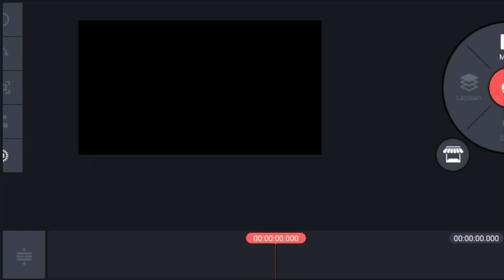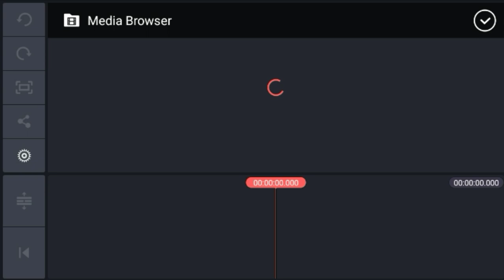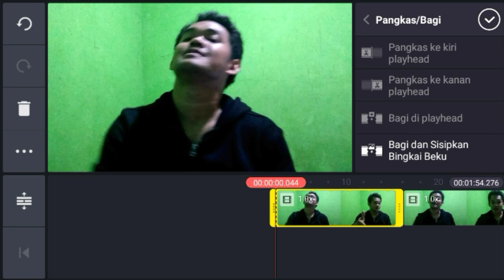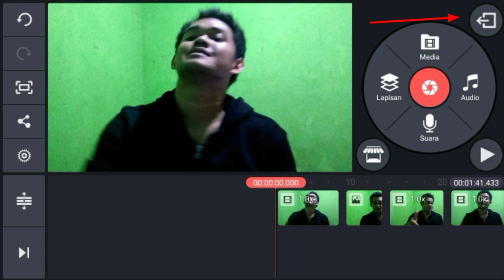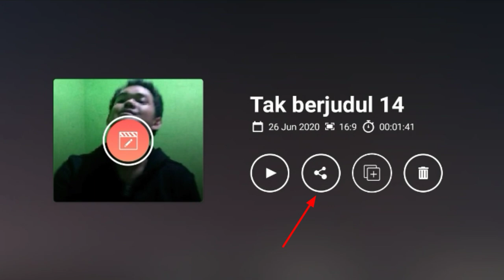cara edit video di kinemaster Khusus Pemula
Assalamu Alaikum Wt.Wb
video kali ini saya akan membahas tentang cara edit video di kinemaster dimana video ini di khususkan bagi pengguna kinemaster pemula jadi bagi yang sudah pro silahkan skip video edit video di kinemaster .